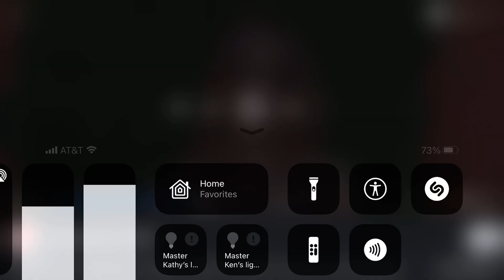Matthew Hughes Georgia Has Talent 2021